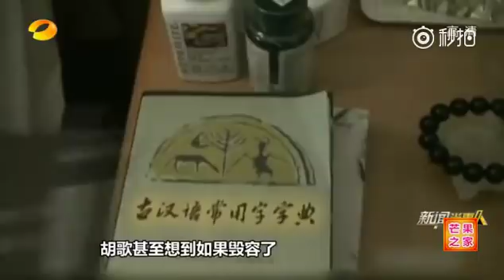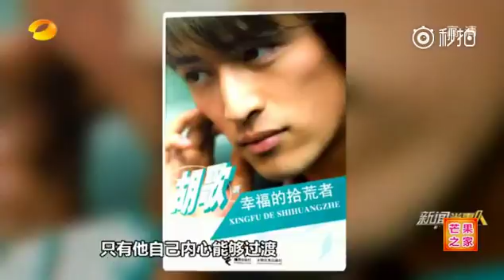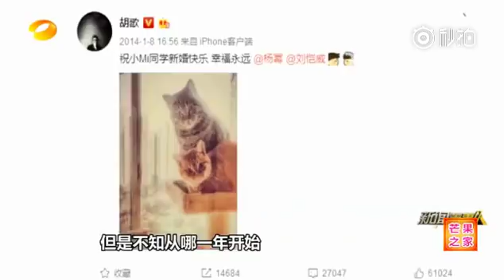胡歌 新闻当事人 我并不完美（2）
谈猎场，郑秋冬像是跟我共用一个身体
聊美国留学生涯经历 堪比美国版《伪装者》
希望做一个有信念感的演员
这辈子对我来说最最重要的身份就是爸爸，我不希望太晚当爸爸，不想和我的儿子或女儿年龄差距太大 ​